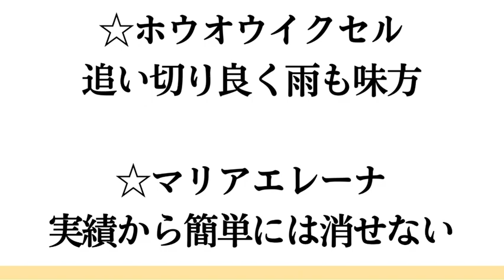［愛知杯] 買いたい馬